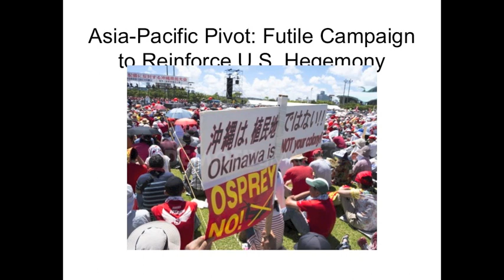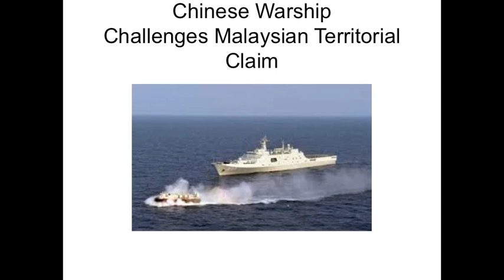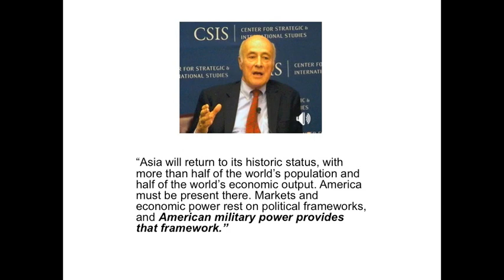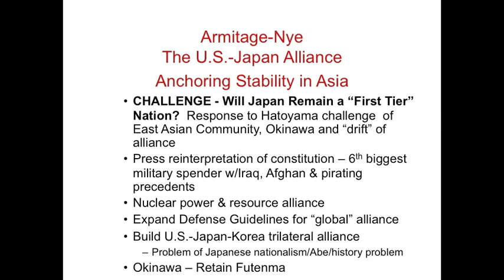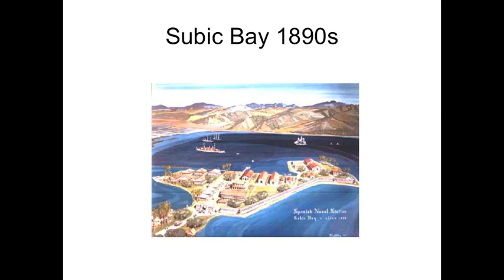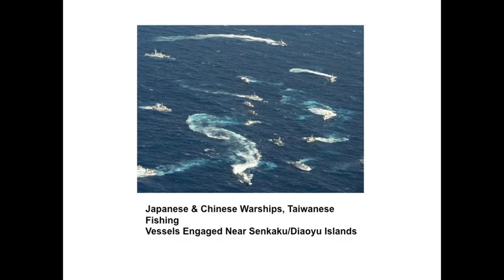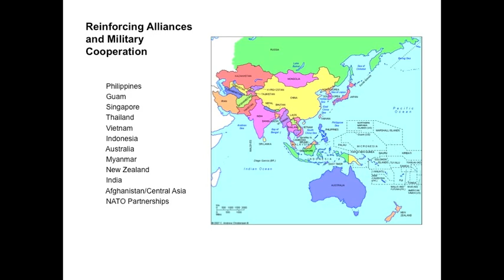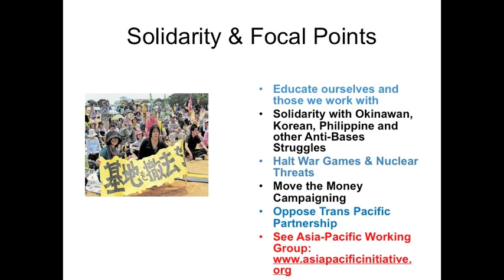Asia-Pacific Pivot: Futile Campaign to Reinforce U.S. Hegemony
In January, 2011, then Secretary of State Hillary Clinton announced a major U.S. foreign and military policy initiative: the diplomatic, economic and military pivot to Asia and the Pacific.  Building on the twenty-year old approach of engaging and containing China, the U.S. pursued active engagement with China on a range of issues on which they share common interests.  At the same time, with the Pivot the U.S. has been expanding and deepening its military alliances with many of China's neighbors, building new military bases, committing to deploy 60% of the Navy and Air Force to Asia and the Pacific, and has adopted a new warfighting doctrine "Air-Sea Battle" to augment its regional hegemony.

This speech on the pivot by Joseph Gerson of AFSC's Peace and Economic Security Program was prepared to help build peace movement capabilities to prevent war and to build common shared security solutions to Asia-Pacific tensions. or contact Joseph Gerson at .